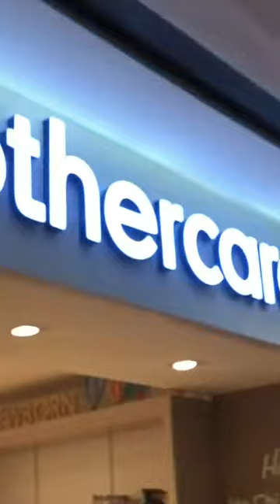Siêu mẫu Hà Anh đi mua sắm